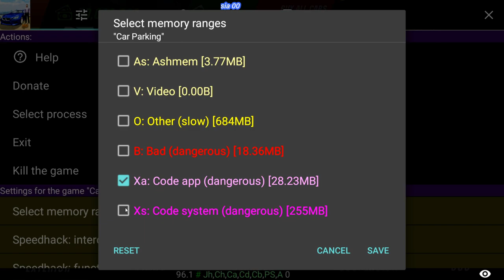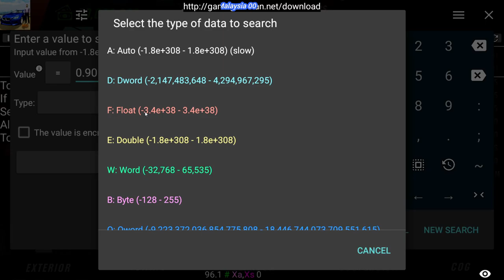Cara Buat Kereta Myvi Tayar Monster : Car Parking Multiplayer - Malaysia [7]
Cara Buat Kereta Myvi Tayar Monster : Car Parking Multiplayer Gameplay Bahasa Malaysia [7] [60 fps]

Title: Car Parking Multiplayer
Genre: Action, Simulation, Sports
Publisher: olzhass
Platform: Android
Mode: Single-Player